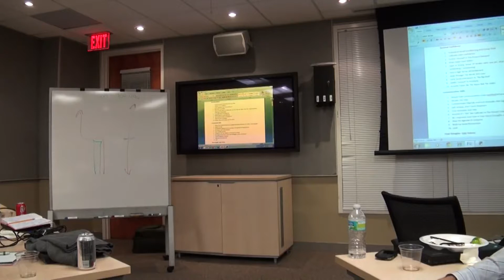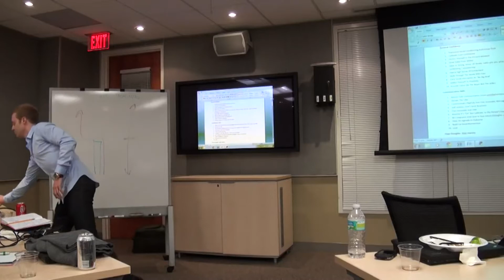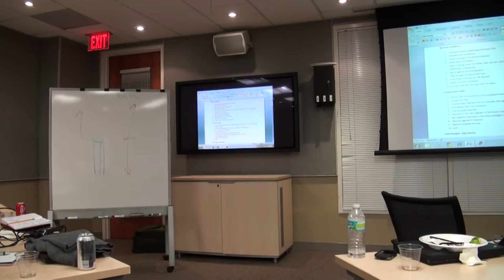RSD Tyler - Core Confidence vs. Situational Confidence From A Business Standpoint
RSD Tyler speaks to the company Cisco and teaches them the importance of having core confidence versus situational confidence.